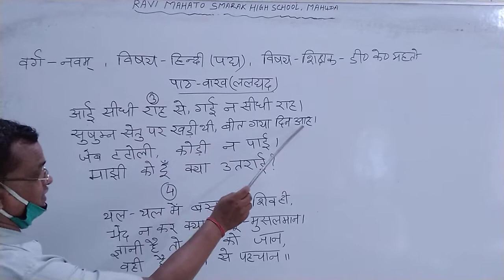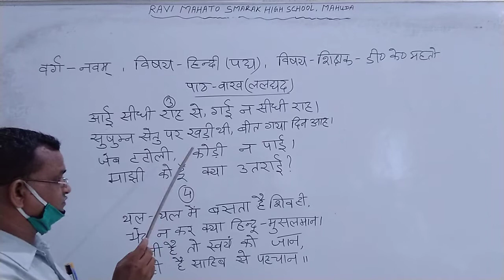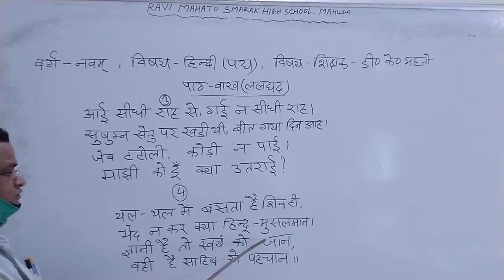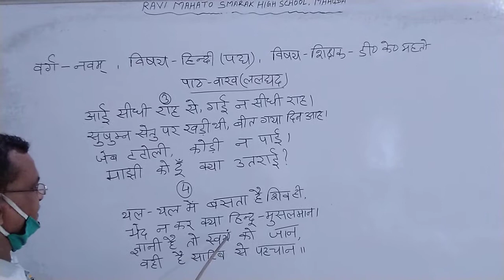Class 9 Hindi वाख # Part 3# D M Sir